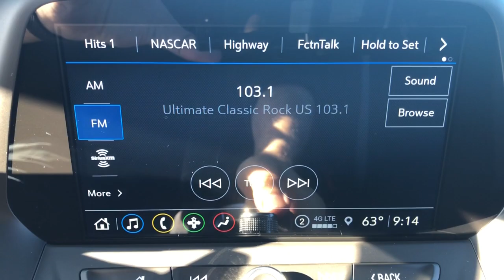2021 Chevrolet Camaro Lapeer, Oxford, Davison, Burton, Richmond LP230416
Crush Used 2021 Chevrolet Camaro LT1 available in 1515 S. Lapeer Road, Lapeer, Michigan at  Jim Riehls Friendly CDJR of Lapeer. Servicing the Lapeer, Oxford, Davison, Burton, Richmond, MI area.

2021 Chevrolet Camaro LT1 - Stock#: LP230416

Welcome to Jim Riehls Friendly Chrysler Dodge Jeep Ram of Lapeer. Just North of FCA Headquarters on Lapeer Road South of I69. We are delivering vehicles Daily. To your home or office. Clean CARFAX. Priced below KBB Fair Purchase Price! Odometer is 5964 miles below market average! Back Up Camera Bluetooth Equipped Camaro LT1 2D Convertible 6.2L V8 10-Speed Automatic RWD Crush Jet Black w/Cloth Seat Trim Bose Premium 7-Speaker Audio System Feature Dual Mode Exhaust Preferred Equipment Group LT1 Radio: Chevrolet Infotainment 3 Plus System Remote Vehicle Starter System Technology Package Wheels: 20 5-Spoke Carbon Flash Painted Alum. 16/26 City/Highway MPGbrbrbr